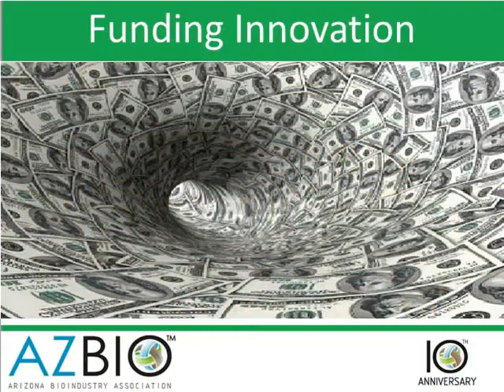AZBio Expo 2013 Funding Innovation Panel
BioPharm Insight's Global Editor - Kimberly Ha - leads this discussion on trends and needs for funding innovation with Les Funtleyder of Poliwogg and Cynthia Ekberg Tsai of Viropro